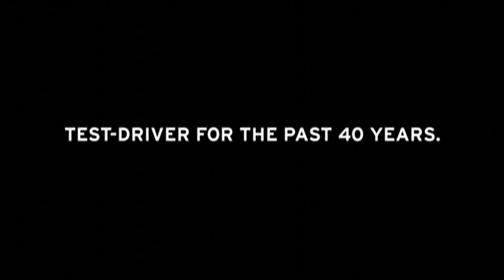Gallardo LP 550 2 Valentino Balboni